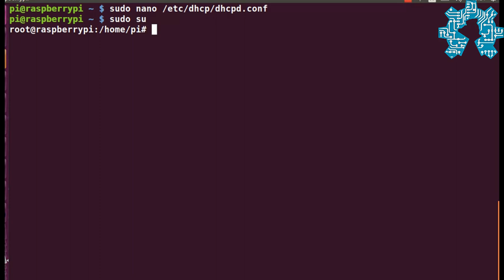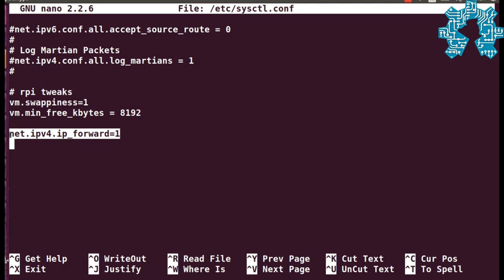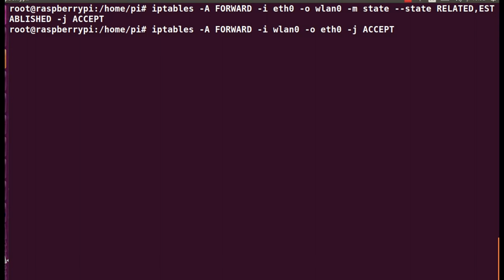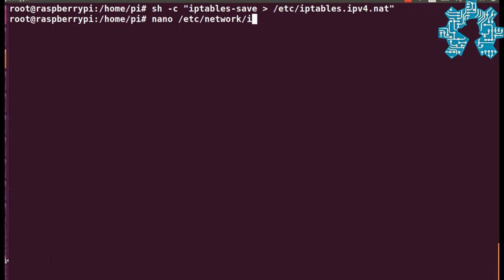Comment connecter son point d'accès Wifi Raspberry pi à internet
Cette vidéo montre comment connecter notre point d'accès WiFi à internet via le port Ethernet de la Raspberry Pi